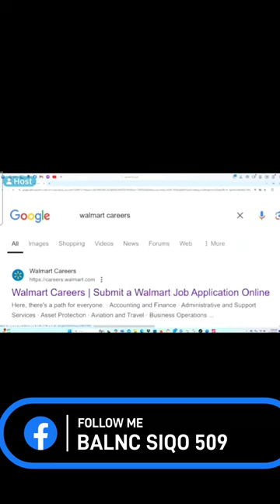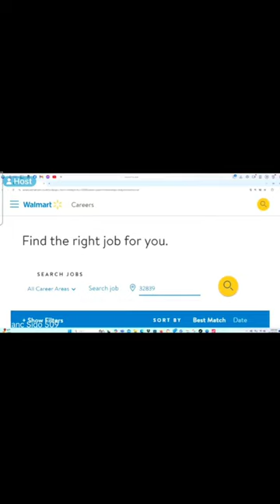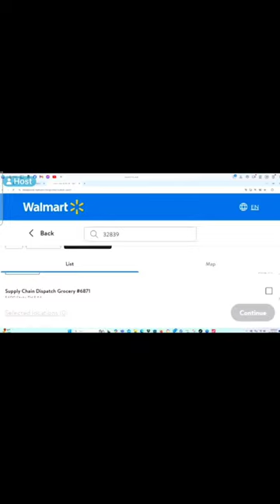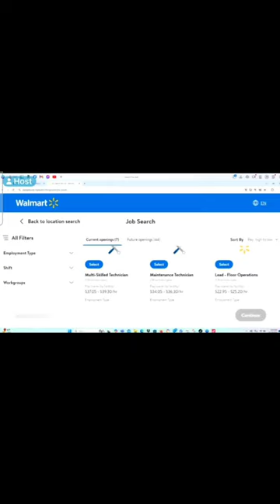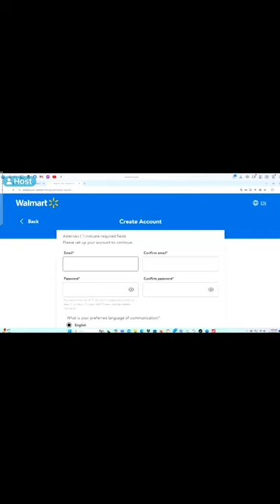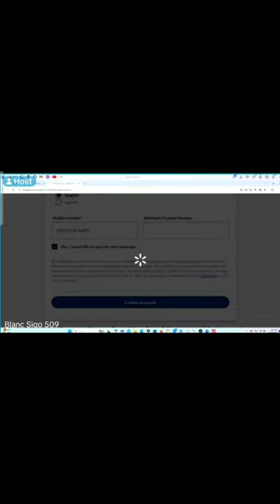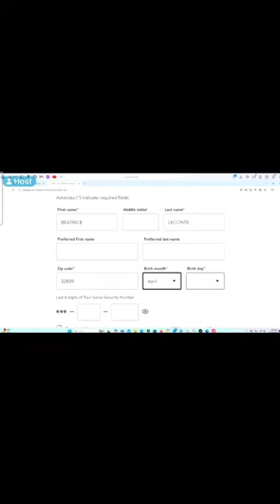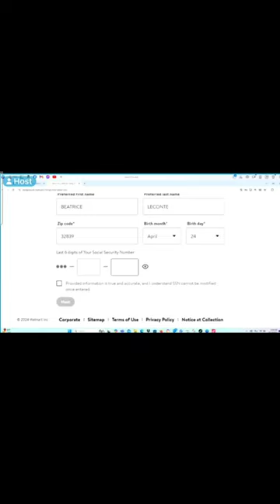Aplikasyon WALMART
Kijan pouw fe aplikasyon walmart.